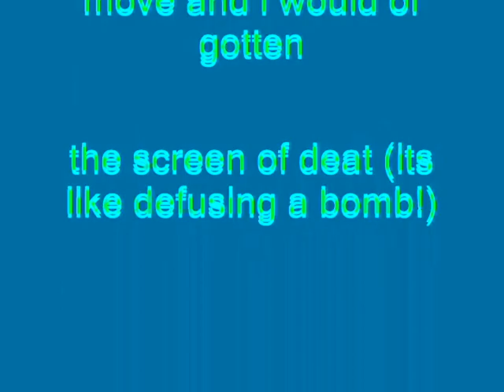Windows XP Installation Music In Electronic Sounds 2.0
How To Make Electronic Sounds 2.0:

VideoFX

1st: Gradient Map - Electronic Sounds 2.0 (Customized)

0; R:    0, G:    19, B:     50, A: 250
1; R:     0, G:  255, B:   255, A: 255
2; R:     0, G: 255, B:      0, A: 255

AudioFX

After converting the video into an X Vocoder soundtrack because it's required, here is how to make the Electronic Sounds 2.0 audio below.